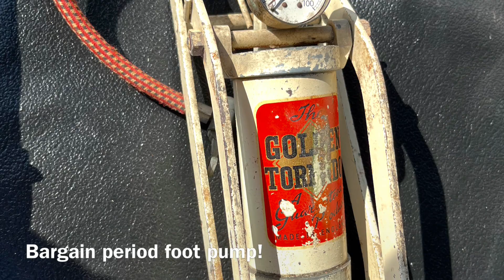1969 Triumph Spitfire Mk3 | Part 2 | Ushaw College Show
Join us on a ride along to, and look round at, the car show on Saturday 27th May at @ushawcollege7236